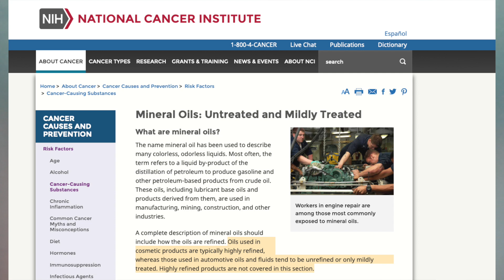IS MINERAL OIL SAFE FOR YOUR SKIN?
Is mineral oil safe for you skin?